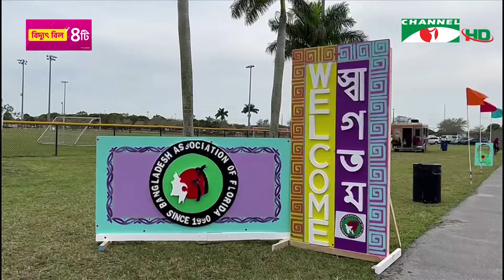ফ্লোরিডায় ২৯তম এশিয়ান ট্রেড, ফুড ফেয়ার অ্যান্ড কালচারাল শো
যুক্তরাষ্ট্রের ফ্লোরিডায় ২৯তম এশিয়ান ট্রেড, ফুড ফেয়ার অ্যান্ড কালচারাল শো হয়েছে। বাংলাদেশ অ্যাসোসিয়েশন অব ফ্লোরিডার উদ্যোগে মিরামার রিজিওনাল পার্ক অ্যাম্ফিথিয়েটারে দু’দিনের এ আয়োজন করা হয়। ফ্লোরিডার মায়ামি থেকে রাশেদ আহম্মেদের পাঠানো তথ্য ও ভিডিওচিত্রে মাহফুজুল হাসানের রিপোর্ট।

worldwide.